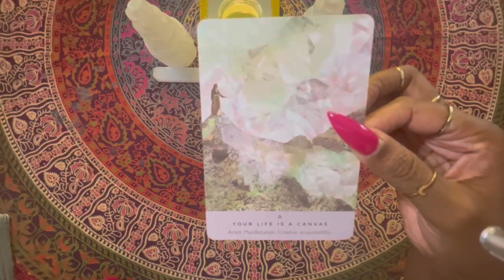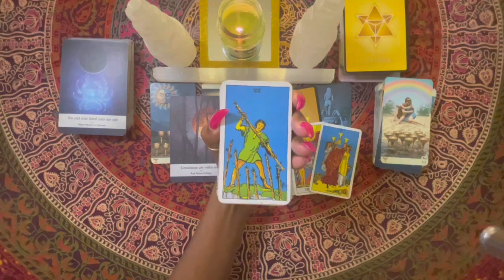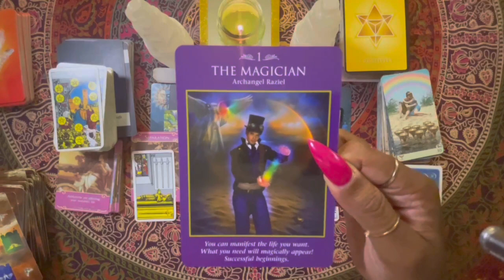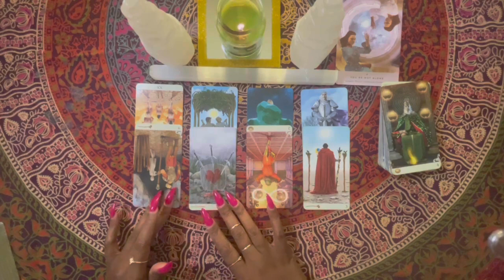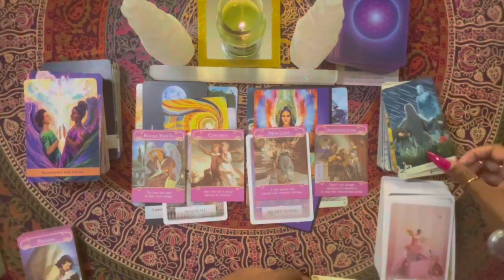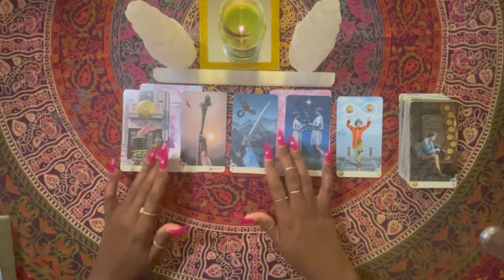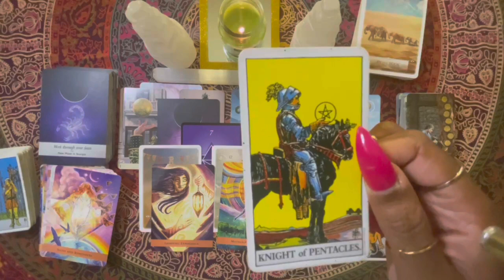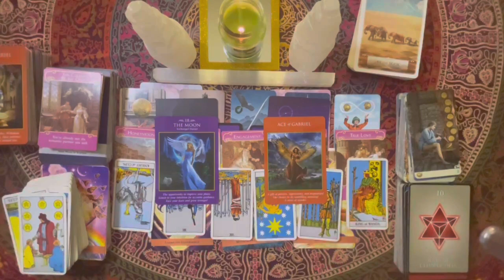❤️Pick A Card❤️ Why Am I Going Through This??? | Love❤️ Career💰 Spirituality 💫 | Tarot Reading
TIMESTAMPS:
Pile 1 1:19
Pile 2 21:17
Pile 3 42:10

Want a private reading with me???

WANT TO TIP/SUPPORT??? Not necessary but always appreciated 🥰🥰😘

🃏Decks used In this video:
The Starseed Oracle: A 53-Card Deck and Guidebook
Vice Versa Tarot Deck
The Rider Tarot Deck
Moonology Oracle Cards: A 44-Card Deck and Guidebook
Numerology Guidance Cards: A 44-Card Deck and Guidebook
Wisdom of the Oracle Divination Cards: Ask and Know
The Angel Guide Oracle: A 44-Card Deck and Guidebook
The Romance Angels Tarot Oracle Cards Deck|The 44 Romance Angel Oracle Cards by Doreen Virtue Rare Out of Print, New Gold-Plated Series, Clarity About Soul-Mate Relationships, Healing from The Past
Archangel Power Tarot Cards: A 78-Card Deck and Guidebook

If you do not resonate with this reading it is totally OK. There are plenty of Tarot readers out there on YouTube that might resonate with you. ☺️❤️